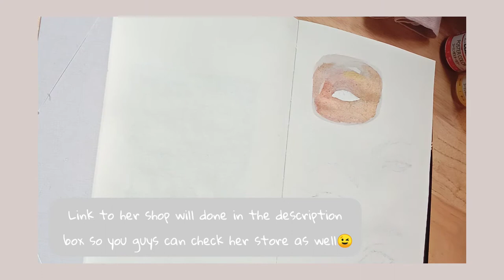Paint with ttorrii🎨|paint vlog 01|Colleen poster paint🎨|cheap art supply 📦🎨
Hey guys Ttorrii here hope you have a wonderful day
I recently turned 20 and what better way to celebrate birthday today during quarantine than shopping online❤️😂 I ordered alot of art supplies and im doing a series about it like and subscribe to be posted about the next video❤️ take care always

Materials used:
Xiabao watercolor brush set
Allie spencer sketchbook
Colleen poster paint

Here's the shop to the sketchbook and other art supplies ❤️🎨

Musician: Rook1e
Musician: Rook1e
Editing app: Inshot premium